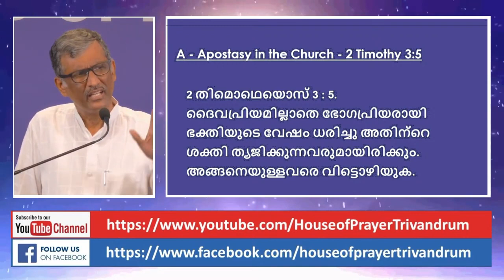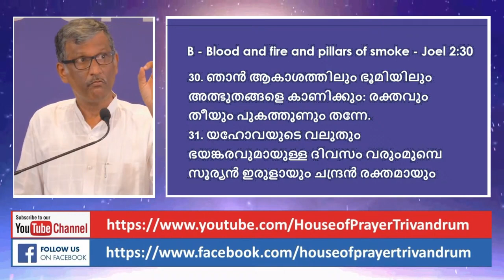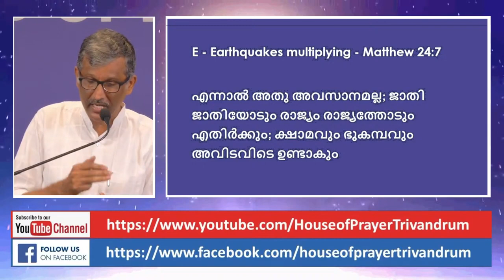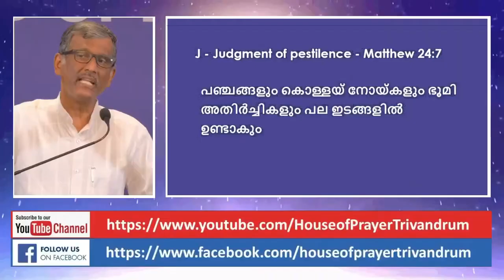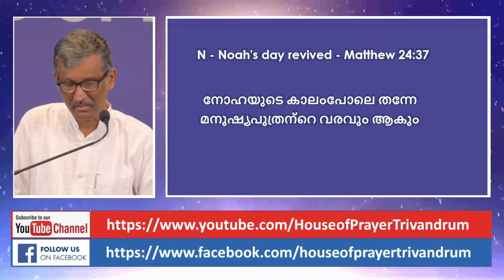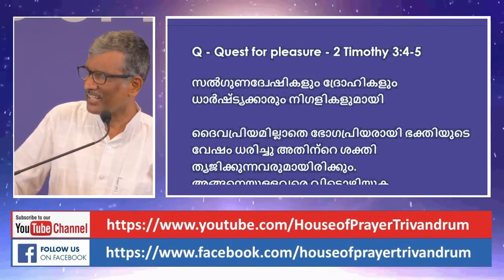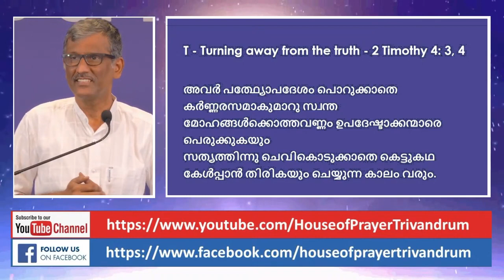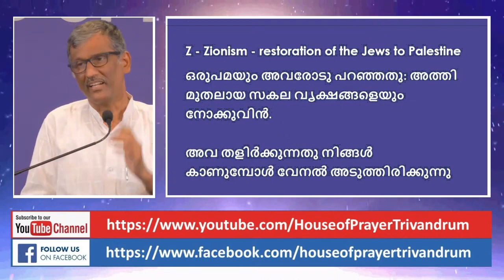രണ്ടാം വരവിന്റെ അടയാളങ്ങൾ || Pastor Sam Varghese